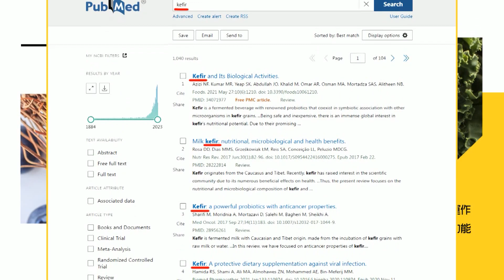習近平是否出席APEC? 王毅"這樣回應"｜違4年! 中日韓外交高官 商討重啟領袖對話｜【全球現場】20230926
0:00 海權之爭!菲國派員潛水移除"黃岩島"陸設置屏障
2:19 習近平是否出席APEC? 王毅:APEC是重要元首外交平台
3:52 違4年! 中日韓外交高官 商討重啟領袖對話
5:38 陽澄湖大閘蟹開捕!今年普遍個頭大.價格降10%